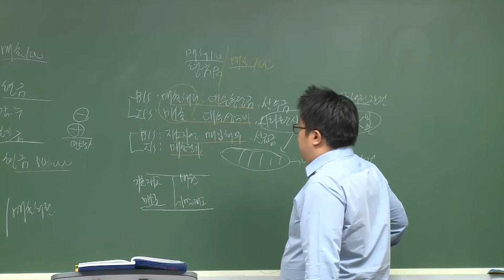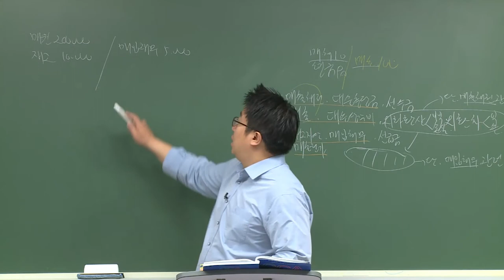신용분석사 2부 현금흐름분석 기출예상문제①